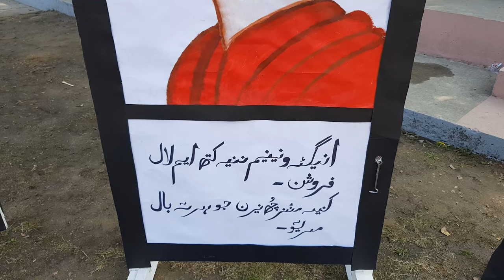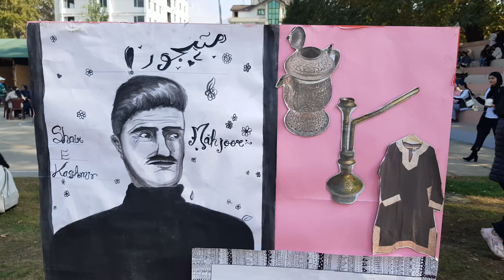Presentation Convent Higher Secondary School Fun Fest 2023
Fun Festival organised by PCHSS under theme Kashmiri Culture